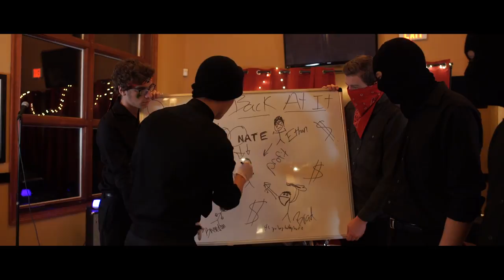Back at It Again - Nate Butler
Written by Josh Geiser and Ethan Flynn
Performed by Nate Butler

Starring
Josh Geiser as the guitar player
Ethan Flynn as the drummer
Brad Teisen as bass player
Brendan Heironimus as the keyboard player
Zach Butler as the trumpet player
Sarah Hagmayer as the girl

Director: Jake U
Editor: Jake U
Director of Photography: Jake Undekofler

Lyrics
Back at it again
Laid in my bedroom
In the middle of the floor
Put on my best suit
Nervous walking out the door
Met you at the front of
The restaurant
You're in a new dress
Girl get whatever you want
Back at it, at it again.
Back at it again, back at it again.
We sit at the table
I get your chair for you
Things aren't so stable
You Hide behind your menu
Girl we've been lost now
For such a long time
For you there's no too much
I'd spend my very last dime
Repeat chorus
Making me fall in love with you
Girl what am I supposed to do